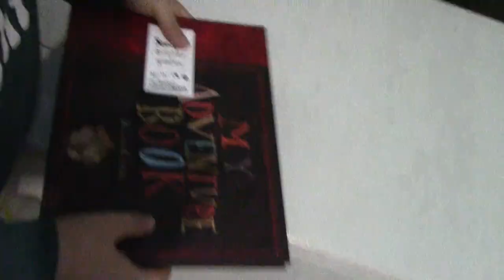Nos fuimos a vivir juntos | adulto independiente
Nos aventuramos a irnos a vivir juntos en pleno ¡Año Nuevo¡ Sin duda la mejor manera de comenzarlo.